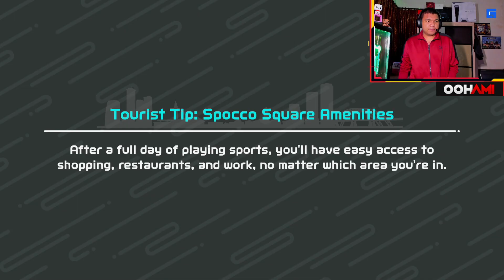👑OOHAMI👑 RAJA BADMINTON!🏸 - Nintendo Switch Sport's (Malaysia)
Video yg fabulouss tgok ni semua dari Livestream Hami di Facebook.

OOHAMI® Nintendo Switch Sports Gameplay ( Malaysia )

, also TURN ON🔔 Bell Notification! for VIDEO BARU Setiap Minggu!

🎧 HEADSET ➔ SteelSeries Arctis Pro RGB 7.1

🔥xx_TEAM FIRE_xx🔥

→ Joew, Ukiller, Dynamo & Spicit Berumur 22 Tahun